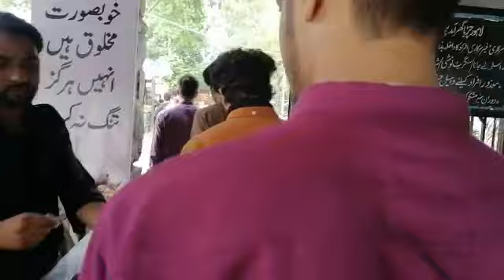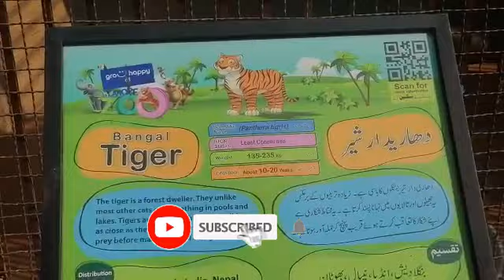Lahore Zoo Complete Tour | چڑیا گھر | Going to Zoo | Brother Vibes | Vlog to Zoo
Channel name:
     Brother Vibes

Video Editor:
   Ammar Riaz
Video Publisher:
  Ammar Riaz
Camera Man:
  Abdul Qudoos Riaz